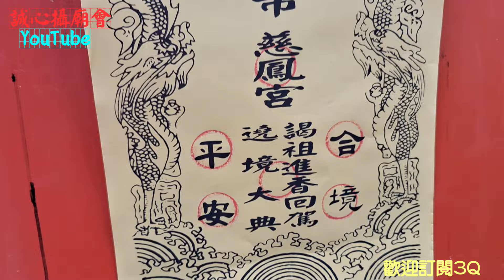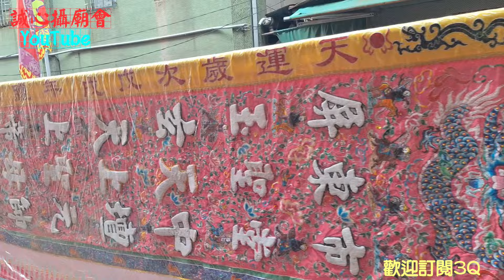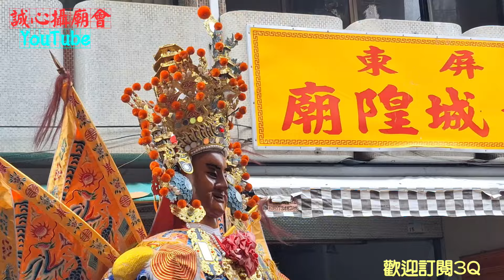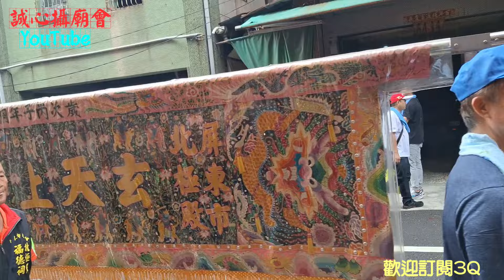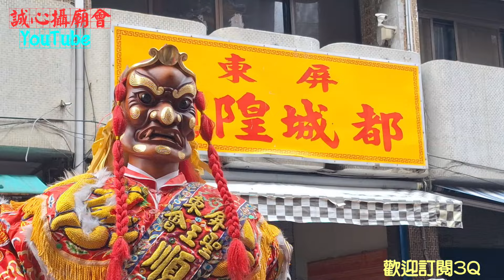【屏東這場廟會超厲害•雙媽雙帝出巡遊阿猴城•陣頭隆重不簡單•熱鬧滾滾氣氛讚】屏東玉聖堂 天上聖母 開基25週年暨往屏東慈鳳宮謁祖延香平安賜福繞境【歡迎訂閱 分享謝謝】日頭媽